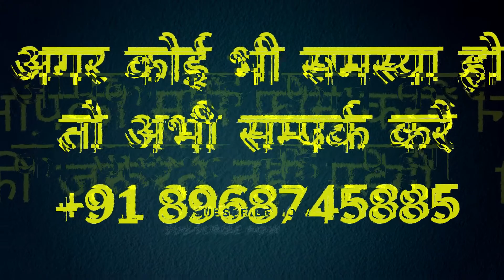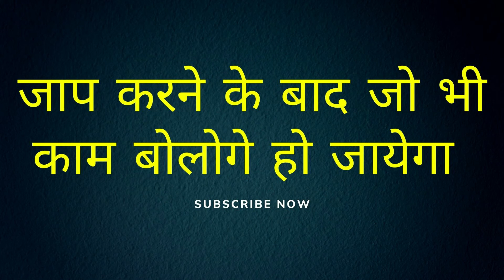मन में नाम बोलने के बाद आपको खुद फ़ोन आएगा पड़ोसन का